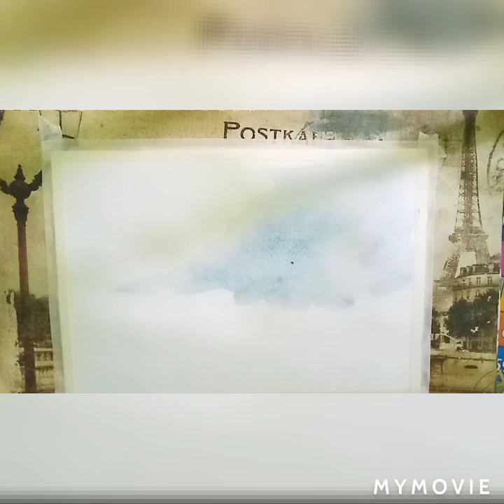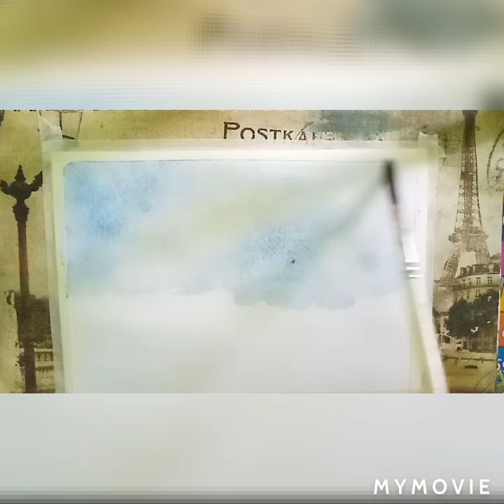Easy tutorials for beginners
It's a water colour painting.. I'm a great lover of nature.. So I tried to share my feelings about nature to you.. It's takes 1 hours to completed it.. If you like my channel share and subscribe it.